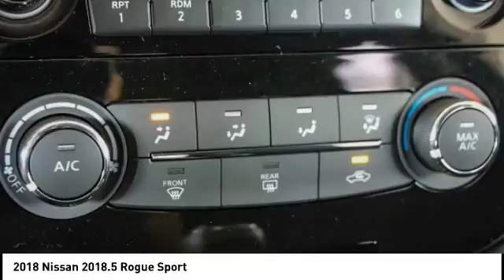2018 Nissan 2018.5 Rogue Sport San Francisco CA N9158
2018 Nissan 2018.5 Rogue Sport  - Stock#: N9158 - VIN#: JN1BJ1CP2JW183438

Check out this 2018 Nissan 2018.5 Rogue Sport.   Price includes: $1,000 - Nissan Customer Cash - 2018 Rogue Sport. Exp. 08/31/2018 The Special Internet Price is $23250. Contact the dealership today.